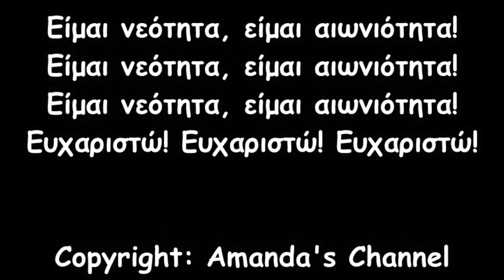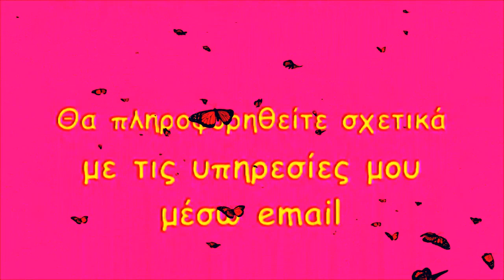🌼ΣΒΗΣΤΕ ΤΑ ΣΗΜΑΔΙΑ ΤΟΥ ΧΡΟΝΟΥ❗️🌼ΝΕΟΙ ΓΙΑ ΠΑΝΤΑ❗️🌼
⏩Το κανάλι απευθύνεται σε ενήλικες των 18+

ΥΠΗΡΕΣΙΕΣ:
*ΒΕΛΤΙΩΣΗ ΣΧΕΣΗΣ/ΓΑΜΟΥ
*Ο ΙΔΑΝΙΚΟΣ ΣΑΣ ΣΥΝΤΡΟΦΟΣ
*ΕΝΕΡΓΕΙΑΚΟΣ ΚΑΘΑΡΙΣΜΟΣ